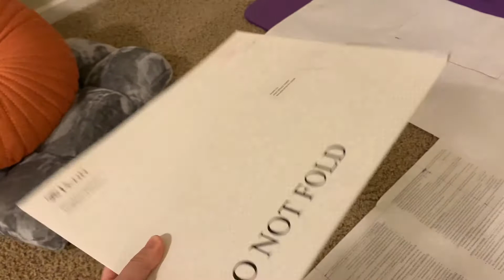西雅图 Vlog 7: 我做出了一件汉服！| 新白娘子传奇狂粉的白日梦之旅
新手小白第一次自制汉服试水～ 设计的时候重刷了新白娘子传奇找灵感，颜色选择参考当当最喜欢的林青霞版东方不败。经验不足还有很多瑕疵，请多指教～